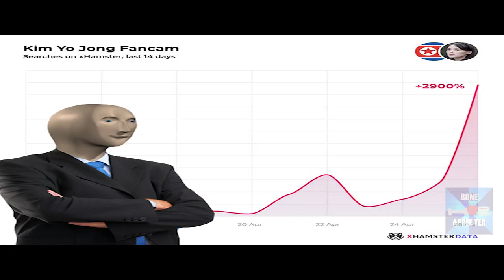The Evangelion Opening, but it's in North Korea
Will Kim Yo-jong defeat the angels and prevent the 3rd impact? Will Kim Jong-un rise from the ashes or have the coffin dancers buried him for good? 2020 will be the ultimate test for the North Korea.

Sorry to the Japanese speakers for butchering the language.

French Yellow Vests Protest Playing Evangelion Theme, but Not Really...

Bone Apple Tea. boneappletea Meme. Neon Genesis Evangelion Theme Parody. Paris. Ukraine military band. Ukrainian military band dance. Puts the cute in execute! Anime opening
Kim jong un binoculars meme. Jojo's bizarre adventure.